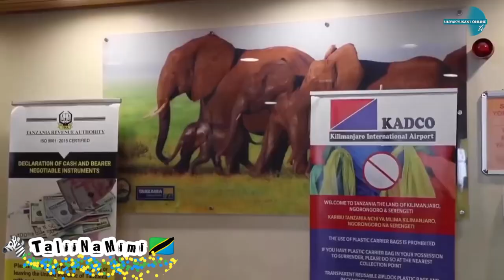Karibu Tanzania Nchi Yenye Vitu Vingi vya Kupendeza na Kuvutia.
taliinamimi epsd 5